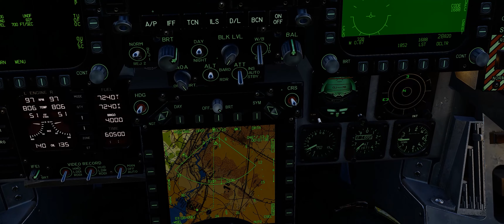GAZACE'S DCS MISSION PREVIEW: OPERATION: BLACKOUT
Welcome DCS Brothers & Sisters & all other cool folks.
A sneak peek of my mission Operation: "Blackout" avail in the DCS User Files. Choose max Res for best viewing. Cheers 😉
Main Track : "Apocalypse Inside" by the awesome 8 string axe wielding Taheda! via Artlist